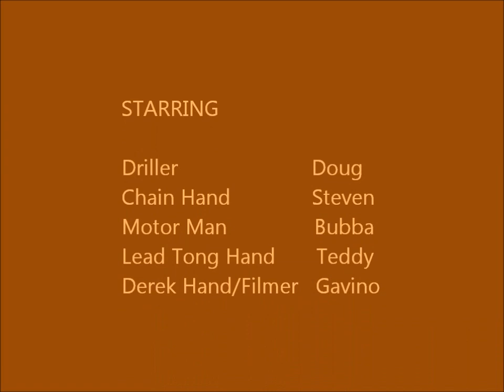Chain Toss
Making a connection on a rig out in West Texas...just showing off how to toss a chain.

I do not own or claim any rights to the songs in this video.